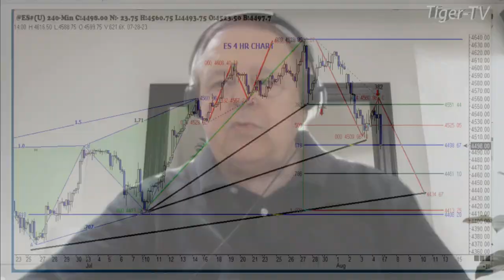August 11th 1PM ET Market Update on TFNN - 2023